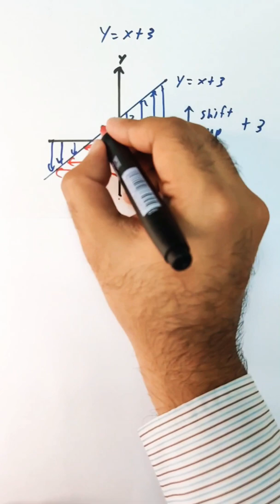S1C5 Graph: Linear - How to sketch / draw?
Wooooo... You need help on how to sketch graph?
Don't worry. We got you covered! 😁